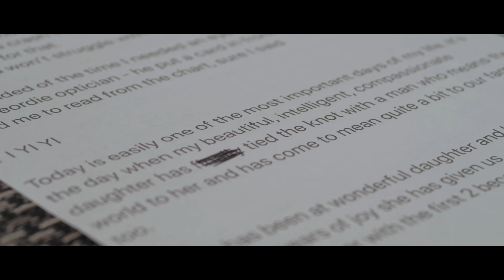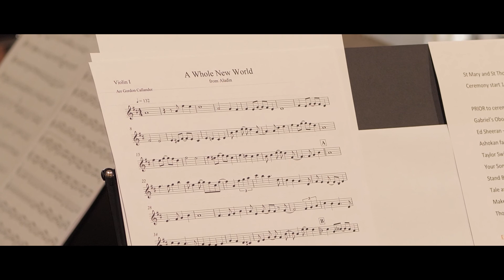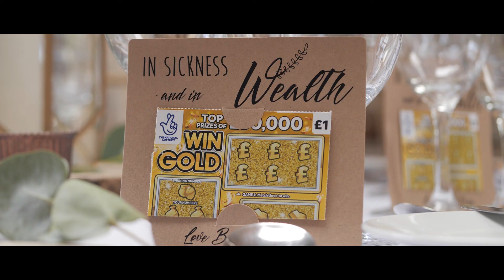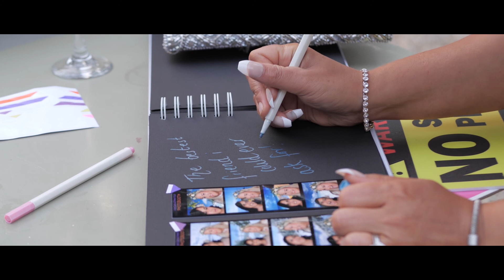Ben & Roisin. The Parlour at Blagdon. Highlights Film